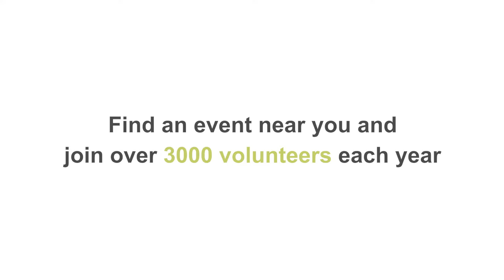Volunteering with the Science & Engineering Challenge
We talked to volunteers at our 2019 Bundaberg event to find out what drew them to science and engineering and why they volunteer with the Science and Engineering Challenge (SEC)! The SEC is made possible due to the significant efforts of over 3000 volunteers each year - so THANK YOU for your involvement over the past 20 years all across Australia!